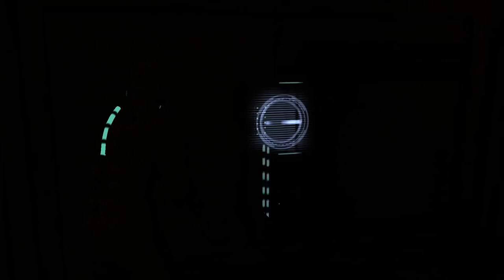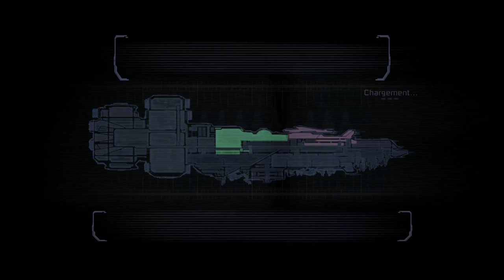Aller l'épisode 1 il est plié | DEAD SPACE 2008 #1 PART FINALE